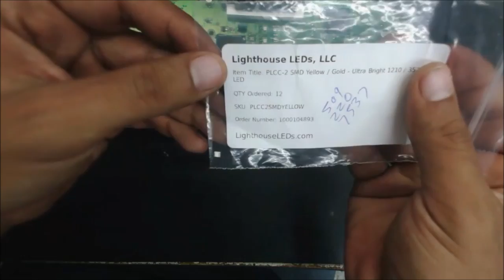Car Dash board back light is off changing SMD LED lights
shipping address:
shop address:
any question about shipping txt 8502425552 "no tech-support"